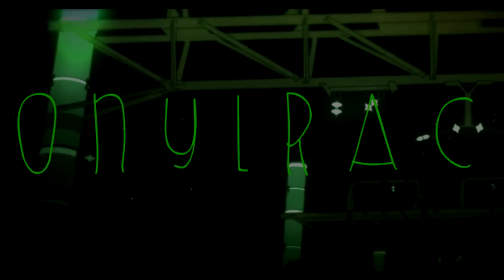P S Y C H O - AMV [ONYLRAC]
Animes: Bakemonogatari, Soul Eater, Durarara!, Black Bullet

Song: Take Me To The Hospital - The Prodigy

Used program: Sony Vegas pro 13.0